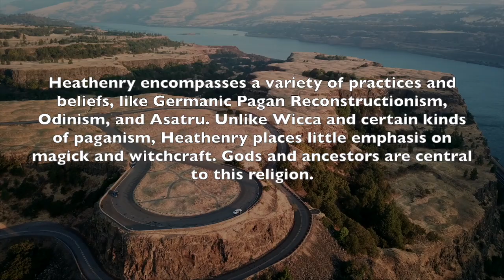Wicca vs New Age: Navigating the Spiritual Crossroads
Exploring the similarities and differences between Wicca and New Age practices. Embrace your spirituality and find what resonates with you.